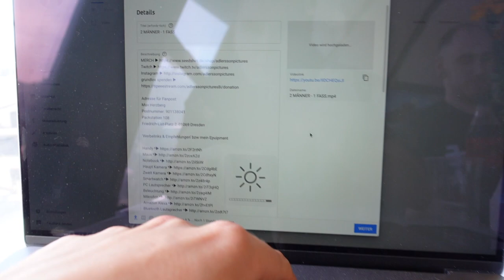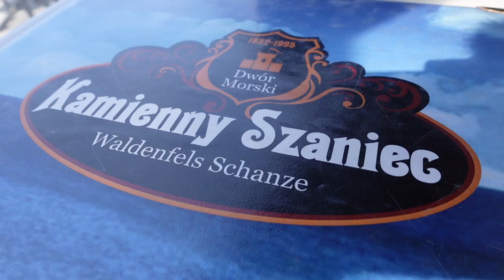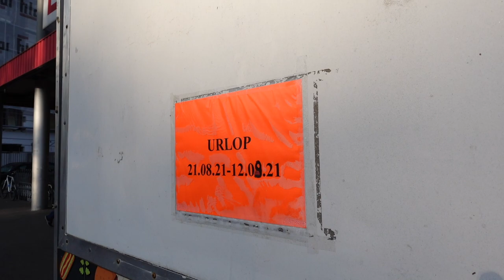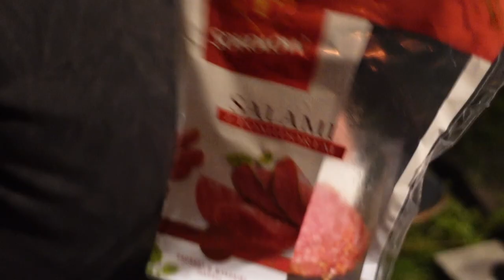DAS LANDLEBEN IN POLEN